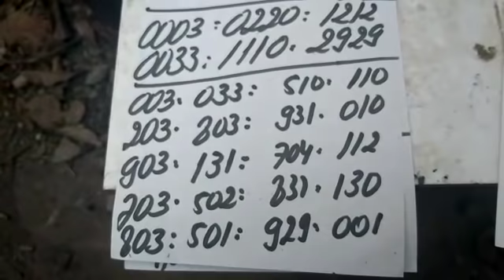PALPITES PARA O DIA 03/09/2018